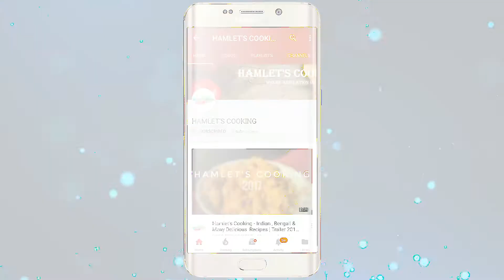Soya chunks Curry Recipe | Masala Soyabean Curry | Healthy Recipe | Hamlet's Cooking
~~INGREDIENTS~~
1- BOILED SOYACHUNKS
2-BOILED CHOPPED POTATOES
3-GARLIC PASTE
4- GINGER PASTE
5- CUMIN PASTE
6- CORIANDER PASTE
7- RED CHILI PASTE
8- 2 CHOPPED TOMATO
9- 2 CHOPPED ONIONS
10- 1 ONION PASTE
11- CUMIN SEEDS & 2 BAY LEAVES
12- RED CHILI POWDER & GARAM MASALA POWDER
13- TURMERIC POWDER
14- SUGAR & SALT

TAKE A LOOK AT OUR RECIPES TO TASTE BETTER IN YOUR LIFE -